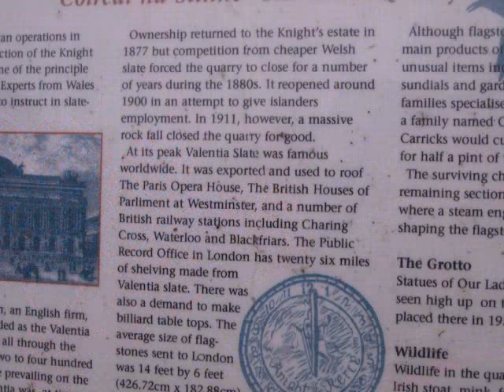20130728 Holiday in Kerry, Ireland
FABULOUS - and great people.
Stayed in a camp site Mannix Point in Cahersiveen, Kerry, Ireland. Mortimer (and his staff - Pat et al) were really great hosts ...

We went coasteering with Michael from Mór Active really good fun and certainly worth every penny! (well, Euro!)